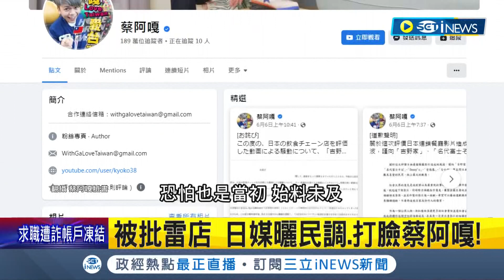蔡阿嘎遭打臉! 日媒"最愛連鎖餐廳"民調出爐 麥當勞勇奪第一 蔡阿嘎點名雷店吉野家牛丼成為王道 民眾: CP值高勝過一切｜記者 林羿含｜【國際局勢】20230610｜三立iNEWS